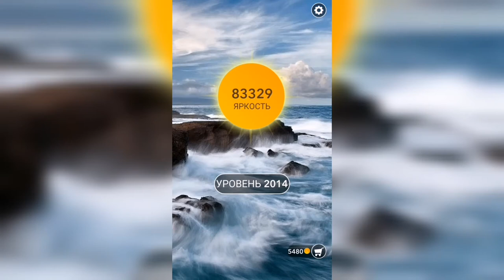Word / Слово Крест: Поиск русского кроссворда / Уровень 2014